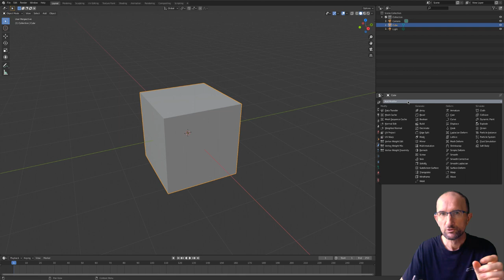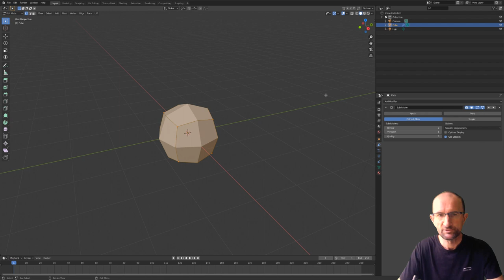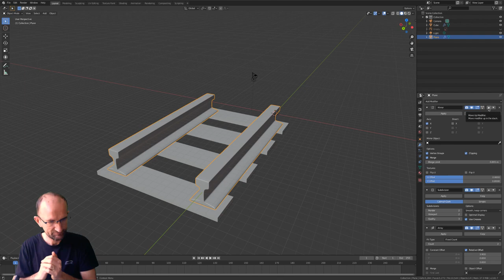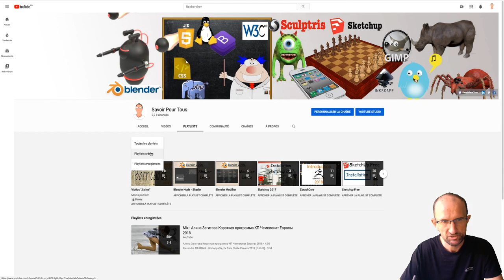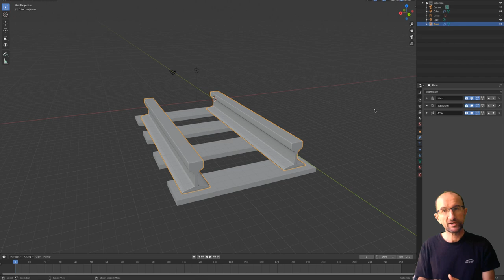Blender 2.8 Modifier - 00 - Introduction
Pour ceux et celles qui suivent mes vidéos, nous voici parti sur une nouvelle playslist qui va détailler chaque modificateur, on commencera par l'onglet GENERATE, celui-ci est composé de 17 modificateurs puis ensuite on se penchera sur DEFORM, puis SIMULATE et pour finir, on regardera MODIFY.